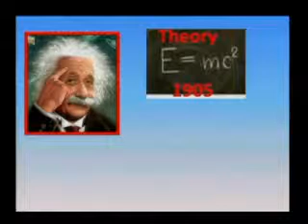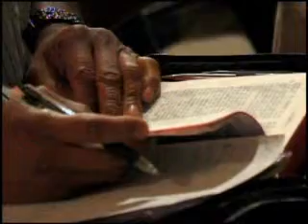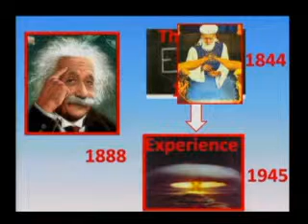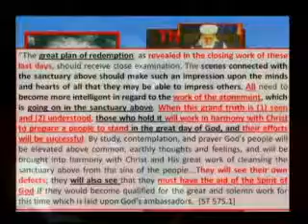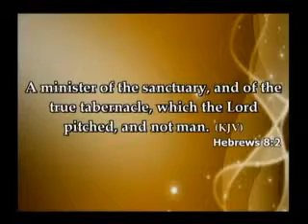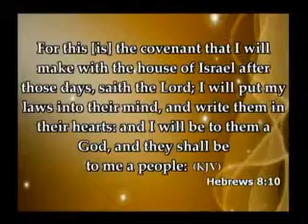Heartreligionp3 01 01